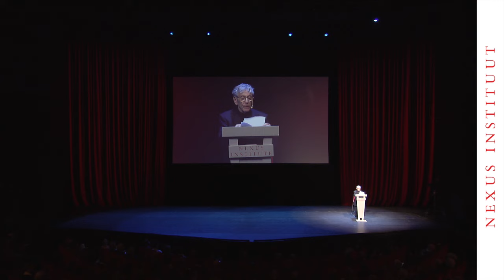Amos Oz on fanaticism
Amos Oz delivered the keynote lecture at the Nexus Conference 'Waiting for the Barbarians'.
Dutch National Opera & Ballet, 14 November 2015, the Netherlands

The full lecture will be published (in Dutch) in the journal Nexus 71, 'Wachten op de barbaren', in April 2016: